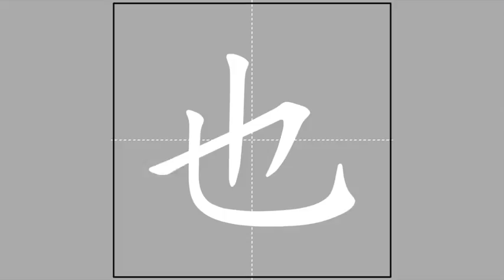【也】yě (radical 乙) 🖌 Stroke Order of Frequently Used Traditional Chinese Characters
Pīnyīn and Zhùyīn spelling, meanings and usage of【也】

yě ♦ ㄧㄝˇ ♦ also / too / (in Classical Chinese) final particle implying affirmation

Radical and stroke count of【也】

乙-2-3
yǐ ♦ ㄧˇ ♦ second

Radical strokes: 1
Ideographic strokes: 2
Total strokes: 3

 Ideographic Description Sequence (IDS) of【也】

也

Sub-playlist of characters of radical【乙】

This video is part of the sub-playlist "Of radical【乙】yǐ, ㄧˇ 🖌 Stroke Order of Frequently Used Traditional Chinese Characters"

The meanings and usage of the featured character and the definition of its radical were based on "MDBG English to Chinese dictionary" @ 3 January 2017), which is built upon "CC-CEDICT" and as such licensed under the Creative Commons BY-SA 3.0 license.

The animation was taken from "常用國字標準字體筆順學習網"/"Learning Program for Stroke Order of Frequently Used Chinese Characters" @ 3 January 2017), licensed under the "Creative Commons BY-NC-ND 3.0 TW" license by the "Ministry of Education, R.O.C. (Taiwan)".

The audio was compiled from "Concise Mandarin Chinese Dictionary" @ 3 January 2017) by the "Ministry of Education, R.O.C. (Taiwan)". The radical and Zhùyīn spelling of the main character were adopted from the same governmental website. I have asked for an explicit permission from that Ministry of Education to use the auditive excerpts in this video series (信件編號: 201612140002).

The stroke counts and the Ideographic Description Sequence (IDS) were copied from "CHISE (CHaracter Information Service Environment)"/"漢字構造情報データベース" @ 3 January 2017).

The Kāngxī index was adopted from "Unihan Database" @ 3 January 2017).